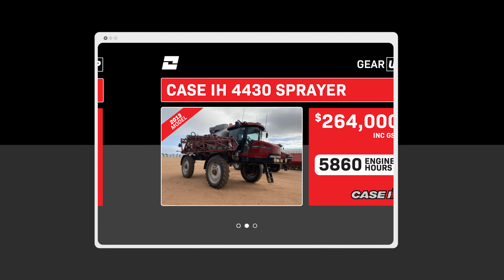Gear Up | Used Case IH Patriot Self-Propelled Sprayers 15